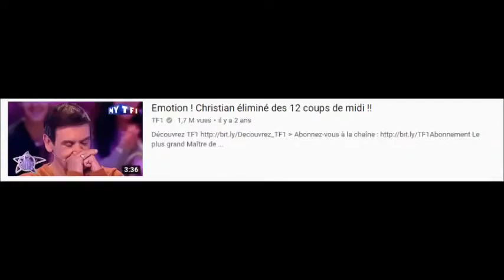Jean luc Reichmann va annoncer le bannissement de Christian Quesada des 12 Coups de midi